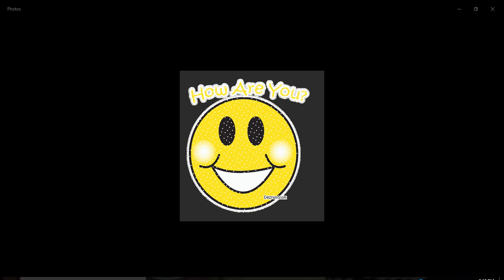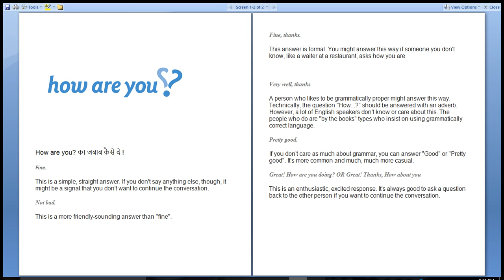How are you का जवाब कैसे दे !